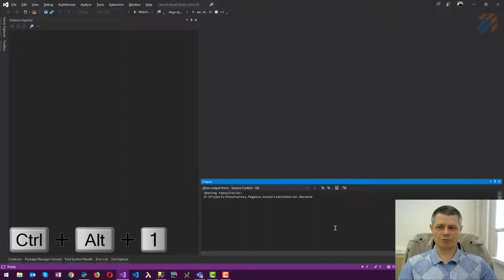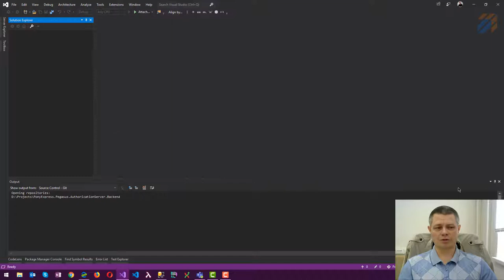DevTools 1: Управление окнами (layouts) в Visual Studio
Ключевые моменты

Инструменты разработчика. В этом видео речь пойдет об инструменте для разработки Visual Studio. Я покажу как пользоваться таким понятием как макеты расположения (Layouts). Очень удобный инструмент, который позволяет моментально настраивать окна Visual Studio по определенный вид задач. Например, для написания unit-тестов, или для разработки кода, или для создания snippet'ов.